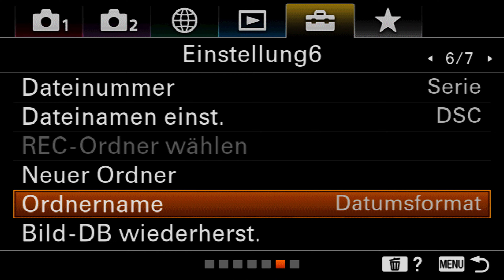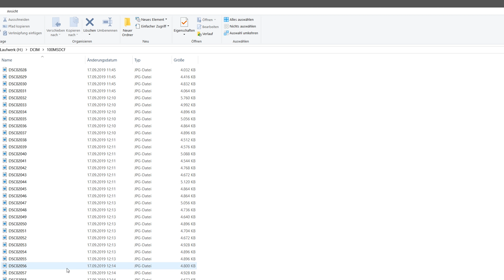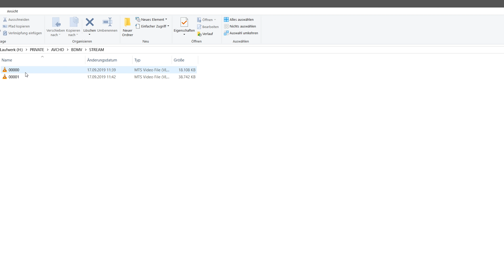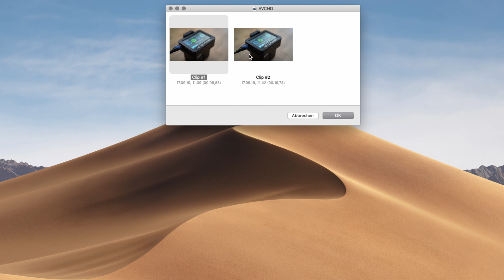Wo liegt mein Video? - EINFACH ERKLÄRT - die Sony Ordnerstruktur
Wer nicht nur fotografiert, sondern auch Videos mit seiner Sony Kamera macht wird feste gestellt haben, dass diese nicht immer einfach auf der Speicherkarte zu finden sind. Ich bringe deshalb etwas Licht ins Dunkle und erkläre euch, worauf ihr achten müsst.

Persönliche Beratung macht den Unterschied!